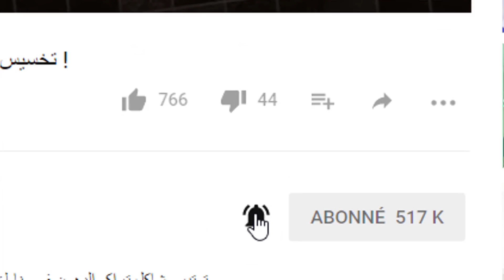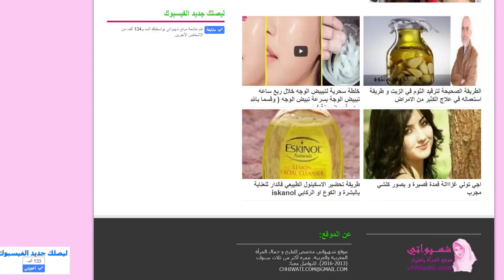كيكة باردة بدون كريمة سهلة و سريعة التحضير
بالفيديو طريقة تحضير ديسير الطبقات من مطبخي
 ليصلك  يوميا كل مساء فيديو جديد  بالضغط  هنا !